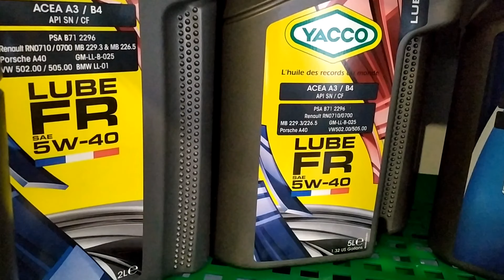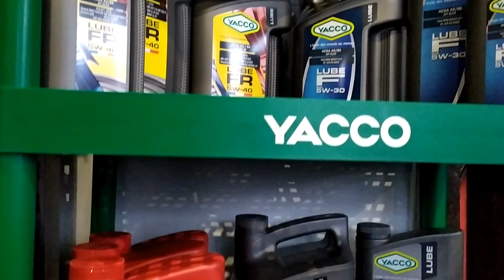YACCO w MOTOSKLEP Katowice ul. Kasztanowa 1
MOTOSKLEP Katowice, ul. Kasztanowa 1. To kolejny autoryzowany punkt sprzedaży YACCO na mapie Polski, gdzie znajdziecie fachową obsługę i najwyższej jakość oleje marki YACCO.

Zapraszamy wszystkie sklepy i warsztaty do współpracy!